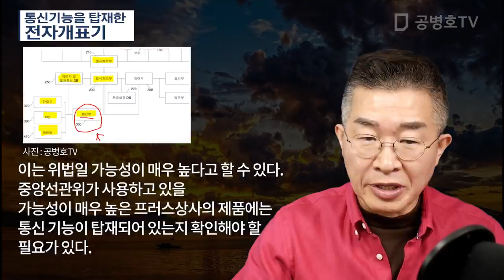통신기능을 탑재한 / 전자개표기 [공병호TV]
통신기능을 탑재한 / 전자개표기